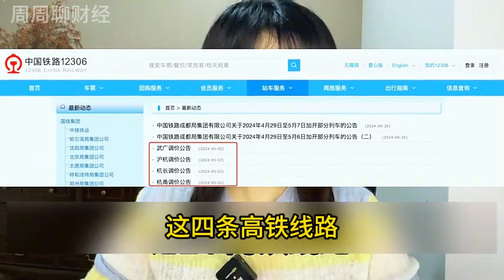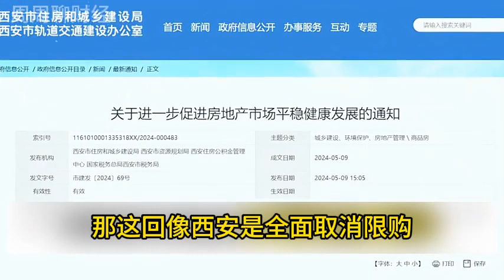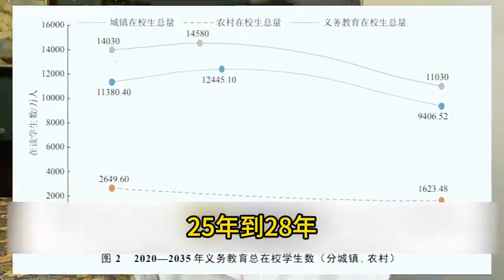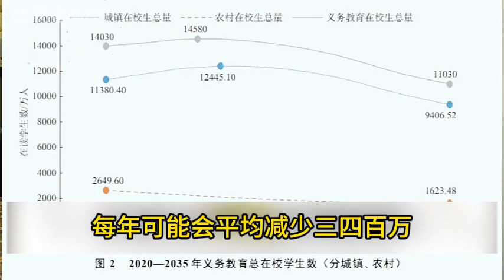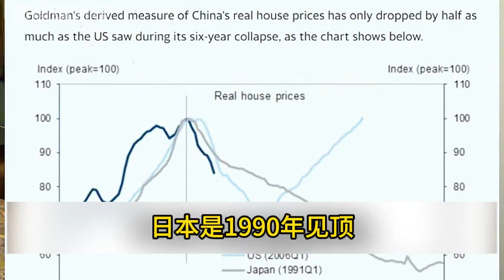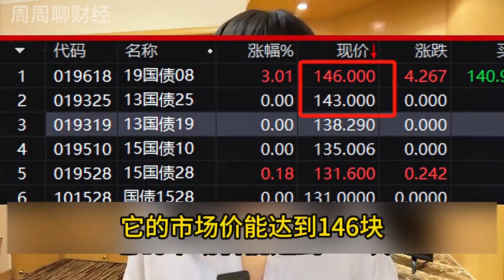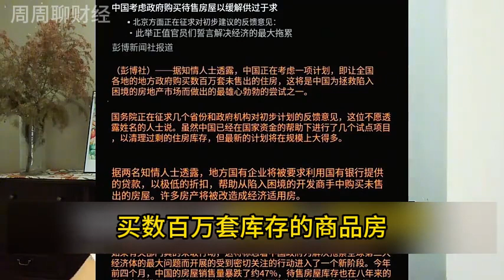璩静为何怒打工人？？掘金计划2024